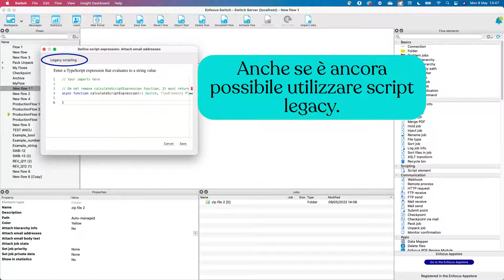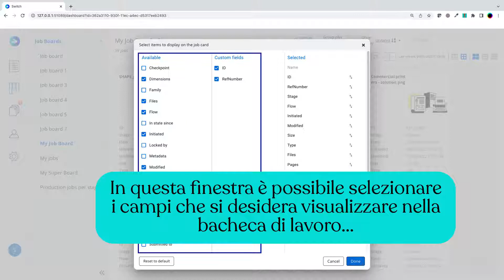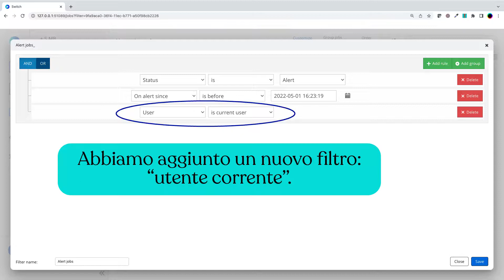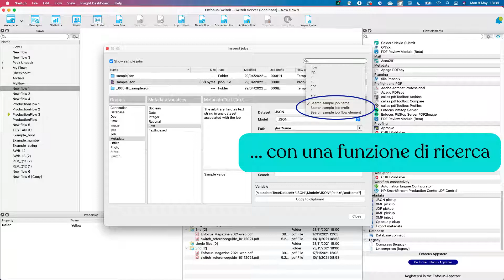Switch 2022 Spring - Punti salienti